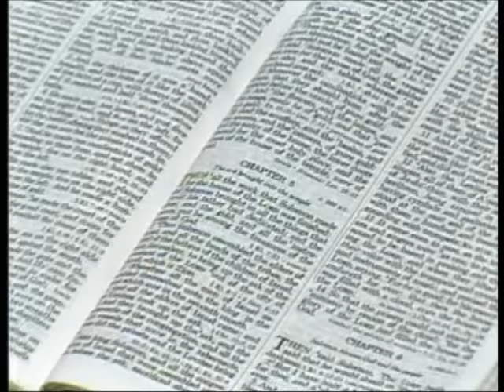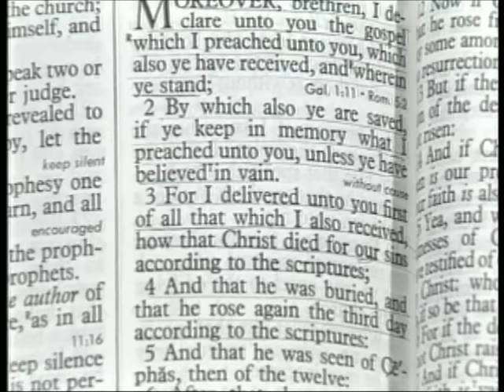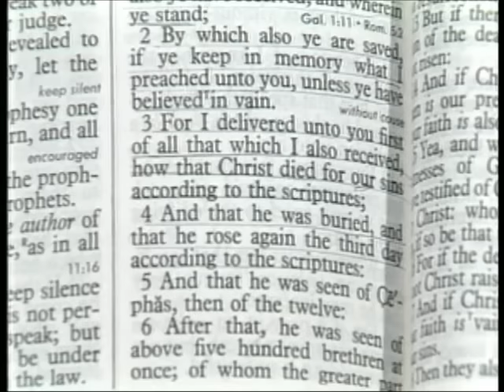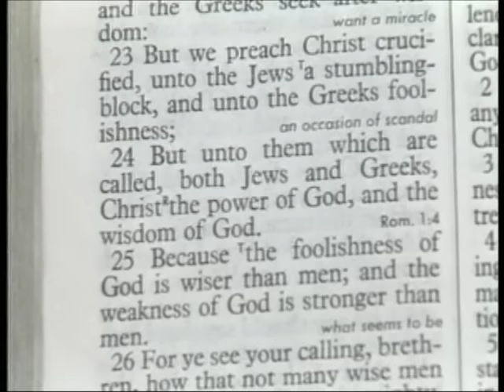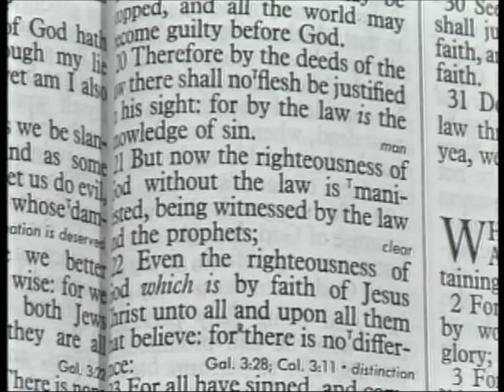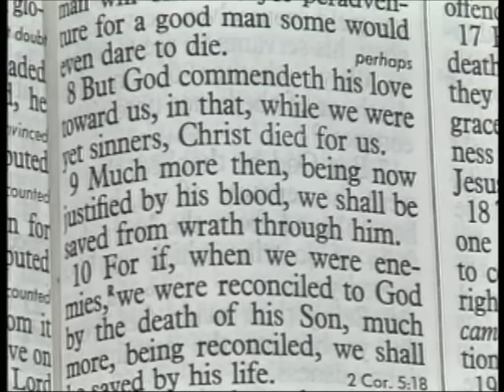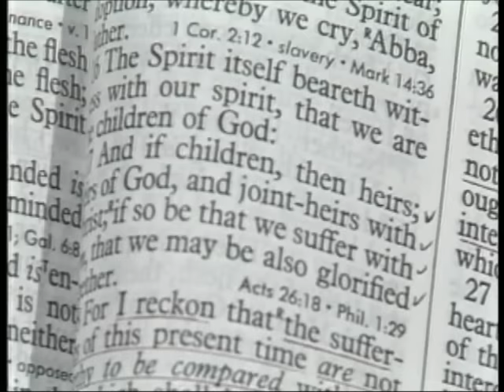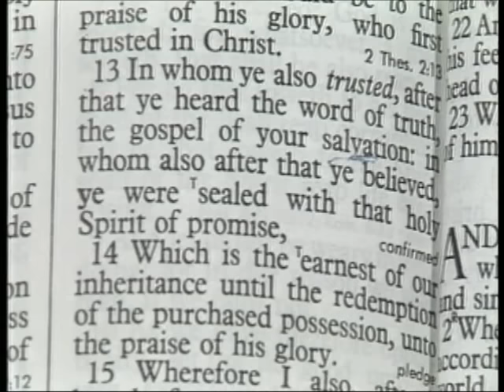185 - Les Feldick Bible Study Lesson 2 - Part 1 - Book 16 - Statements of Paul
STATEMENTS OF PAUL
Is any of this from Paul's writing back in the Old Testament or in Jesus earthly ministry? So let's start with I Corinthians Chapter 15. I Corinthians 15:1,2
"MOREOVER, brethren, I declare unto you the gospel which I preached unto you, which also ye have received, and wherein ye stand; By which also ye are saved, if ye keep in memory what I preached unto you, unless ye have believed in vain." I Corinthians 15:3
Faith in His death, burial, and Resurrection. All I want you to see is that these statements (prompted by the Holy Spirit through this Apostle to the Gentiles) will not be found even in Christ's own words during His earthly ministry. I Corinthians 1:17
"For Christ sent me not to baptize (now why was John the Baptist sent? I Corinthians 1:18
Salvation has to be the exercise of the Sovereign power of Almighty God. Now verse 22, and remember this as we go back to the Four Gospels and the Book of Acts.
I Corinthians 1:22
"But we preach Christ crucified, unto the Jews a stumblingblock, and unto the Greeks foolishness; But unto them which are called, both Jews and Greeks, Christ the power of God, and the wisdom of God."
Here Paul is using a simple analogy, an illustration of the human body. Jesus never referred to the Body of Christ.
"For as the body is one, and hath many members, and all the members of that one body, being many, are one body: so also is Christ."
What is Paul saying? In the next verse he sets the Body of Christ. Every believer around the world, regardless of their color or denomination, if they are a believer then:
"For by one Spirit (capitalized Holy Spirit) are we (how many?) Let's look in the Book of Romans.
Romans 3:20
"Keep the Commandments, keep the Law." Let's see what Paul says again:
Romans 3:20
"Therefore by the deeds of the law there shall no flesh be justified in his sight: for by the law is the knowledge of sin."
There is no power in the Law to save anyone. Romans 3:21-24
We are no longer under the Law, but rather under Grace) the righteousness of God without the law is manifested,..." How can people miss that?
"Even the righteousness of God which is by faith of the Jesus Christ unto all and upon all them that believe:..." That's faith + nothing. "For all have sinned, and come short of the glory of God;" But even though we have come short of God's glory, He is able to justify us freely by what was accomplished on the Cross.
"Being justified freely by his grace through the redemption that is in Christ Jesus:" Now let's go to Chapter 4:
Romans 4:5
We have to let God do it. Now Chapter 5:
Romans 5:8
Even Christ in His earthly ministry, could He say something like that? Roman 5:9
The finished work of the Cross. Now Romans Chapter 8. And remember we are showing statements Paul makes that are not even mentioned back in the Four Gospels and the early chapters of Acts. Here in Chapter 8, I could use about the whole Chapter, but let's look at verse 11.
Romans 8:11
"But if the Spirit of him that raised up Jesus from the dead dwell in you, he that raised up Christ from the dead shall also quicken your mortal bodies by his Spirit that dwelleth in you."
Romans 8:14
"For as many as are led by the Spirit of God, they are the sons of God." Romans 8:16,17
"The Spirit itself beareth witness with our spirit, that we are (already) the children of God: And if children, then heirs; heirs of God, and joint-heirs with Christ; if so be that we suffer with him, that we may be also glorified together." Romans 10:9
"That if thou shall confess with thy mouth the Lord Jesus, and shalt believe in thine heart that God hath raised him from the dead (here His Crucifixion is implied) thou shalt be saved.
That's a promise and God can't lie. Now let's go to the Book of Galatians (probably one of Paul's earliest letters).
"Grace be to you and peace from God the Father, and from our Lord Jesus Christ, Who gave himself for our sins..." Now let's look at Ephesians Chapter 1:
Ephesians 1:7-13
In whom ye also trusted, after that ye heard the word of truth, the gospel of your salvation (His death, burial and Resurrection for you): in whom also after that ye believed, ye were sealed with that holy Spirit of promise."
Ephesians 1:14
Ephesians 2:1
Ephesians 2:4
Maybe you have some idea of the difference in language between Paul's writing (which is directed to the Body of Christ, the Church), and the Gospel writers which was directed mainly toward the Nation of Israel to fulfill the Abrahamic Covenant and promises.